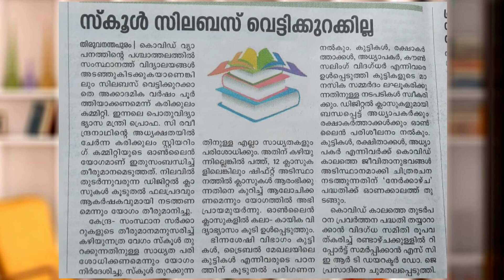School opening 2020|Victers channel latest news|online class changes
നിങ്ങളുടെ സംശയങ്ങൾ വാട്‌സ്ആപ്പിൽ ചോദിച്ചോളൂ
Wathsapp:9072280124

              Thanks -Padayappa Realestate

✔ Do Not Try to Upload My Videos Without My Permission Under any Circumstances.If You do so it will Violate Youtube Terms of Use or Have to Express Permission From Copyright Owner me to Upload it.